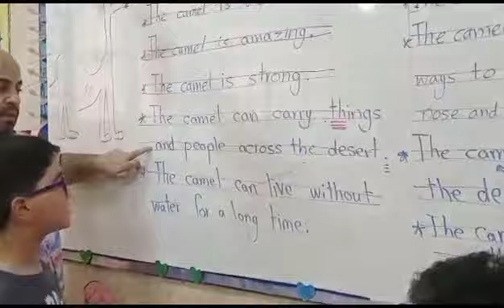قراءة فقرة عن حيوان الجمل باللغة الإنجليزية خلال الكورس الصيفي محمد شريف ومروان نبيل بمدرسة بيبرس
‏فيديو من Mr.Nasry